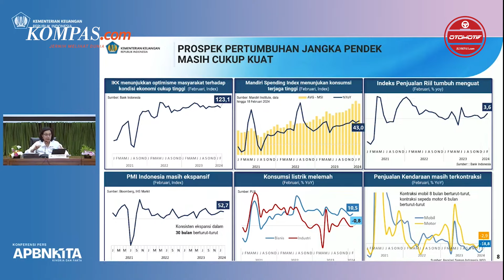Menkeu Ungkap Penjualan Mobil dan Motor Merosot Awal 2024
Menteri Keuangan RI Sri Mulyani Indrawati menyatakan bahwa penjualan mobil dan motor mengalami kontraksi atau penurunan pada Februari 2024. Walaupun penjualan kedua jenis kendaraan tersebut mengalami kontraksi, namun mantan Direktur PelaksanaBank Dunia itu menyebut, indeks kepercayaan konsumen (IKK) per Februari 2024 masih relatif stabil di level 123,1. Adapun Indeks Kepercayaan Industri (IKI) masih ekspansif pada Februari 2024.